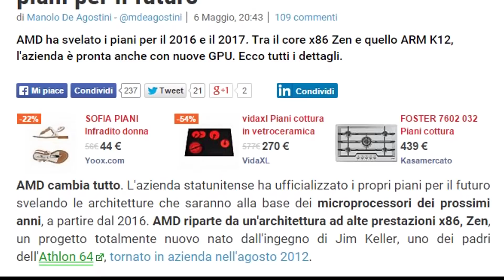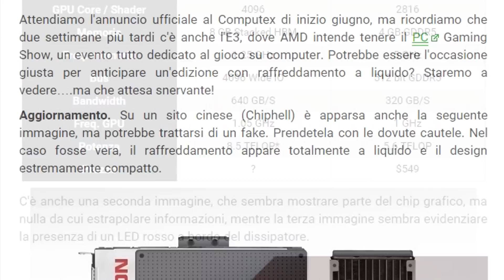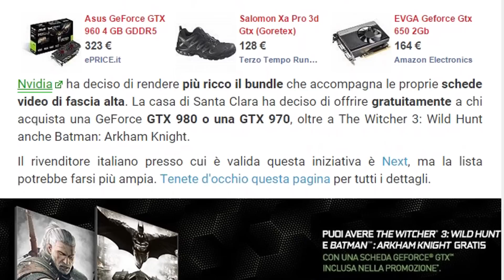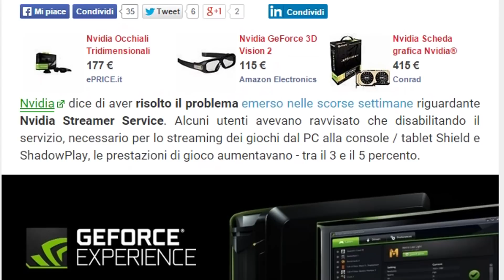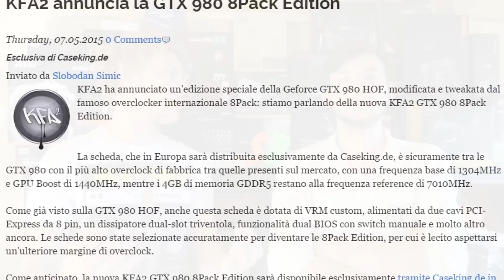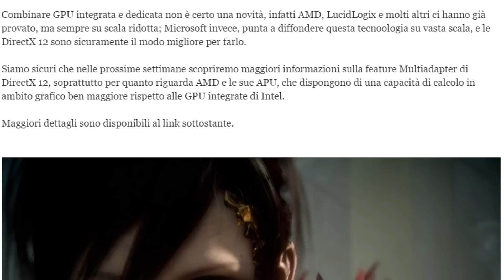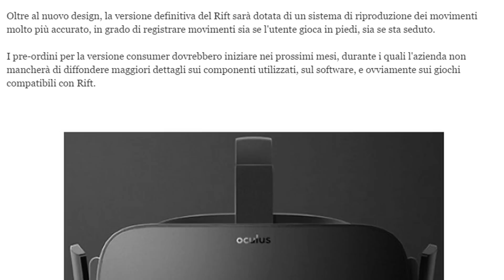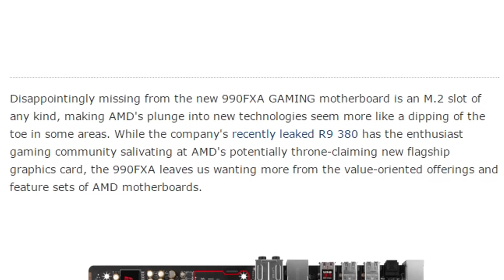OCULUS RIFT & NVIDIA REGALA DUE GIOCHI !!! - SUNDAY TECH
Se vuoi sostenerci o comunque acquistare giochi scontati rispetto a steam/origin/uplay ecc, visita questo e acquista i giochi dal seguente link :D

Come di consueto, eccoci al Sunday Tech, la rubrica di fine settimana che vi riassumerà le innovazioni tecnologiche e informatiche più interessanti della settimana passata. In questo video parleremo di AMD e quello che vuole fare con ZEN nel 2016, oltre che a farvi vedere qualche immagini delle nuove R9 390x. Non mancherà la notizia che nvidia regala due giochi e vi presenteremo due schede video Nvidia davvero strambe ma sopratutto potenti abbbbbbestia !!! Anche l'oculus Rift sarà con noi...ma perchè? Scopritelo insieme ad altre notizie guardando il video :D SGLEP !!!

PS: ieri c'è stato l'evento ad AK HUNTER...cioè figa, boh...s'è fatto bordello...se non fai bordello all'evento sei un coglione !!! A parte scherzi, sappiate che in settimana faremo un video per riassumervi quello che è successo e va detto un doveroso GRAZIE a tutti quelli che ci sono venuti a trovare :D

---COME INVIARCI LE FOTO?---
Se volete far vedere la vostra postazione di giochi, o una qualsiasi foto vi venga in mente inerente al mondo dei computer, vi basterà andare al seguente link (la nostra pagina facebook) e inviarci la foto come messaggio privato o postarla direttamente in bacheca.